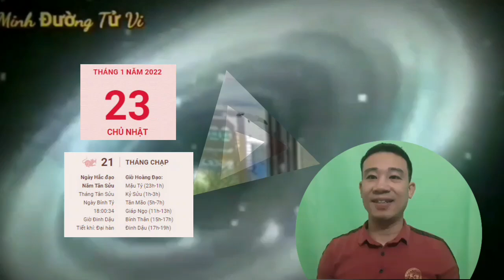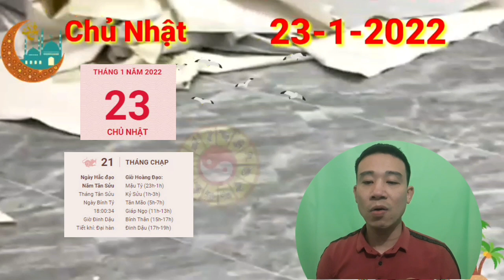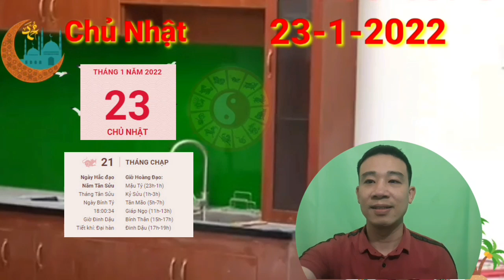☯TU VI HANG NGAY☯CHỦ NHẬT Ngày 23/1/2022- Con Giáp Hốt Tiền Tỷ, ĐỔI ĐỜI vì TRÚNG SỐ, GIÀU TO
Chính Quan cho thấy người tuổi Thìn theo con đường sự nghiệp sẽ nhận được phần thưởng xứng đáng cho những gì đã bỏ ra. Tinh thần làm việc nghiêm túc, có trách nhiệm cao của bạn khiến lãnh đạo tin tưởng giao trọng trách.

Tuy nhiên, bạn cần ý thức được khuyết điểm của mình là cứng nhắc, cổ hủ. Khi tiếp thu các nội dung công việc mới, bạn cần cởi mở và suy nghĩ thoáng hơn. Đừng mãi đi theo những lối mòn vạch sẵn.

Thổ khắc Thủy cũng khuyên con giáp này cần phải bình tĩnh hơn khi nói chuyện với nửa kia, đặc biệt là khi đôi bên có đang bất đồng ý kiến. Bạn chớ nên khăng khăng với ý kiến cá nhân, cho mình là người đúng mà bỏ ngoài tai những điều người ấy nói.

CÁC BẠN THAM KHẢO thêm video sau nhé:
☯TU VI HANG NGAY☯THỨ 6 Ngày 21/1/2022, QUÁ MAY MẮN, Con giáp TRÚNG SỐ, GIÀU TO
☯TU VI HANG NGAY☯THỨ 5 Ngày 20/1/2022 Của 12 Con giáp THẦN TÀI CHO SỐ, CỰC GIÀU
☯TU VI HANG NGAY☯THỨ 4 Ngày 19/1/2022 BÁO TIN CON GIÁP CỰC ĐỎ TRÚNG ĐẬM LIÊN TIẾP
☯TU VI HANG NGAY☯CHỦ NHẬT Ngày 16/1/2022- Con Giáp Hốt Trọn LỘC TRỜI, ĐỔI ĐỜI TRÚNG SỐ, GIÀU TO